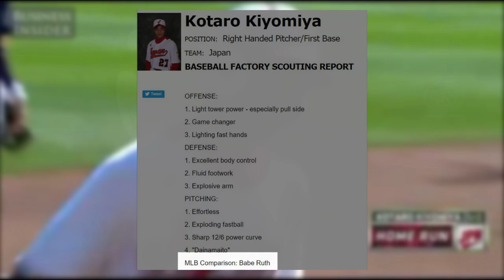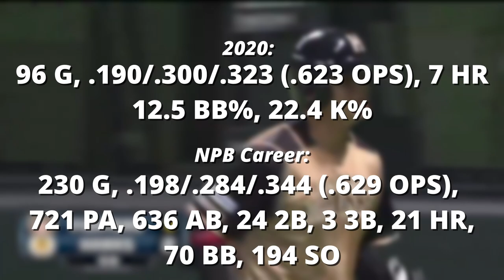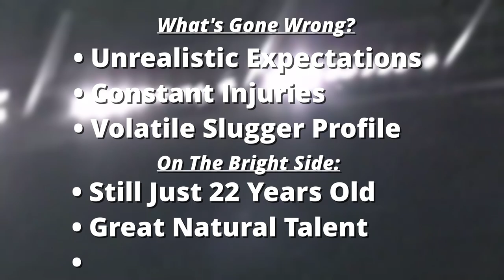Kotaro Kiyomiya - Prodigy to Bust?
Kotaro Kiyomiya blew away the competition at the 2012 Little League World Series and even received player comps to Babe Ruth. Then, he set the unofficial High School Home Run record in Japan. But was that the end of the road for Kiyomiya?